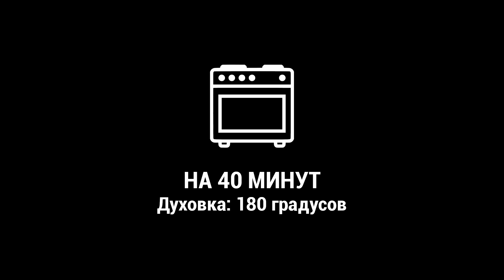ПЕЛЬМЕНИ Больше НЕ ВАРЮ! Очень ВКУСНЫЕ Рецепты из Пельменей - Невероятно Быстрые и Простые УЖИНЫ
❗❗❗ ГДЕ ИСКАТЬ НАШИ РЕЦЕПТЫ, если в России заблокируют Ютюб?

Там будут регулярно выходить все ролики в том же виде, что и на ютюб-канале + немного фото/видео по типу сторис, которые были в инстаграме

Там мы дублируем все ролики с рецептами полностью, как на ютюб-канале

Там выкладываем выборочно некоторые рецепты (только сам процесс готовки, без меня)

😊 Сами мы продолжим выкладывать ролики на ютюбе обходными путями, поэтому если вы из других стран или умеете пользоваться впн и т.п. способами - можете не переживать и продолжать смотреть рецепты здесь на моем канале))

✳️ ПЕЛЬМЕНИ В АЗИАТСКОМ СТИЛЕ

Ингредиенты:
- Пельмени
- 3 ст.л. соевого соуса
- 1 ч.л. рисового уксуса
- 1 ч.л. соуса Шрирача или кетчупа
- Специи (использовала сушеный чеснок, имбирь и черный перец)

Пельмени обжариваем до румяных боков.
В миске смешиваем соевый соус, рисовый уксус, соус Шрирача и специи.
Соус выливаем к пельменям, добавляем воды и тушим под крышкой на медленном огне 10 минут.

✳️ ПЕЛЬМЕНИ В СМЕТАНЕ

Ингредиенты:
- Пельмени
- 2 ст.л. сметаны
- 2 ст.л. майонеза
- 1/2 стакана воды

В миске смешиваем сметану, майонез и воду. В получившуюся массу закидываем пельмени и убираем в микроволновку на 7 минут, если пельмени маленькие, или на 10 минут, если они большие.

✳️ ЗАПЕЧЁНЫЕ ПЕЛЬМЕНИ ПОД СЫРОМ

Ингредиенты:
- Пельмени
- 2 яйца
- 3 ст.л. сметаны
- Сыр

В миске смешиваем яйца, сметану, солим, перчим и добавляем специи. Натираем сыр.
Форму для запекания смазываем маслом, добавляем пельмени, заливаем яичной смесью, посыпаем тертым сыром и отправляем в духовку на 40 минут при 180 градусах.